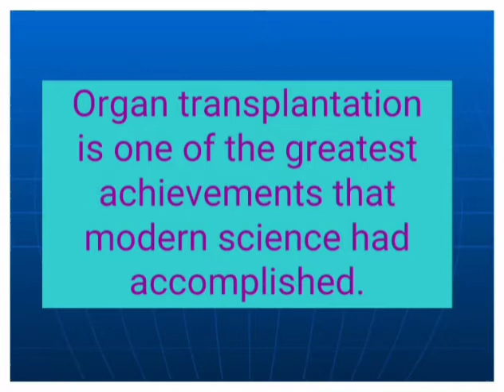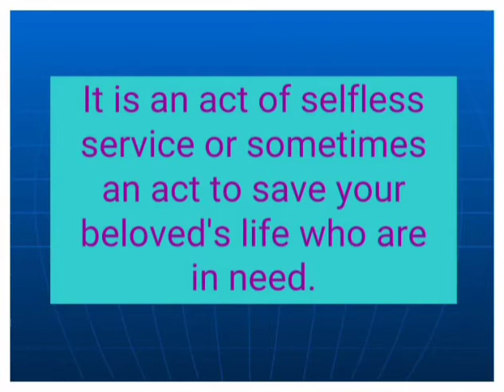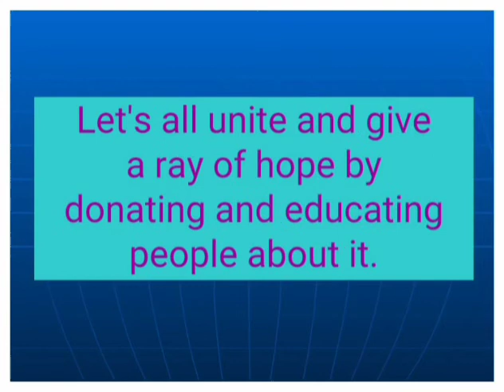Organ Donation Day/About Organ Donation Day/ Short essay on Organ Donation Day.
Here is a video on Organ Donation Day. Thanks 🙏 for watching👀.